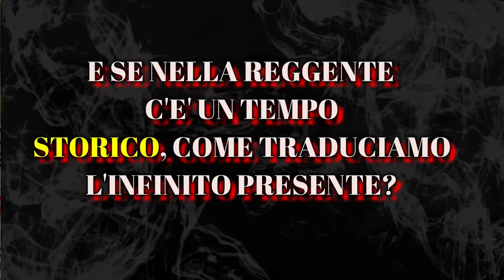Come tradurre l'infinito nell'infinitiva (superrecap)